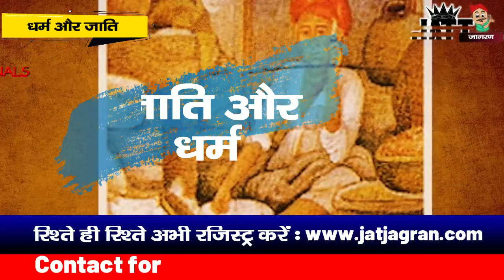जाति पहले आई धर्म बाद में | jat vs jatt || jat history | history of jat | jat itihas